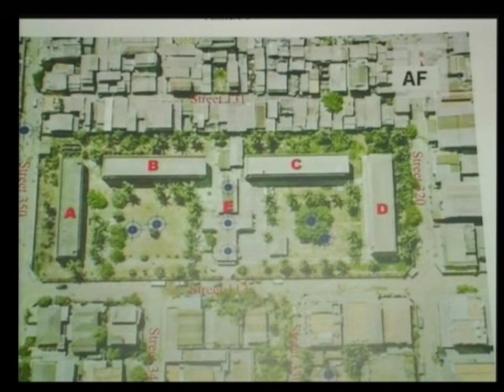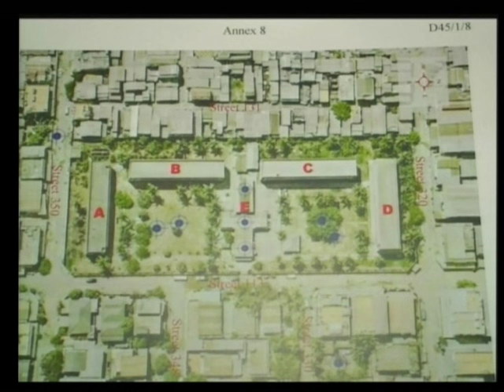Session 3 - 27 July 2009 - Case 001 - Fl/Kh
Questioning of Witness Kok Sros and Sous Thy.